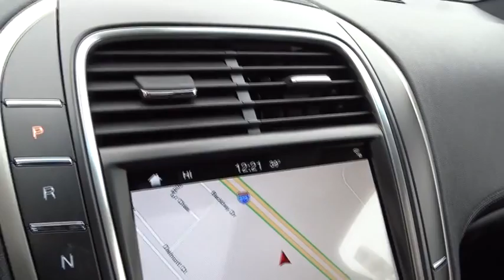2016 LINCOLN MKX Lancaster, Delaware, Columbus, Powell, Dublin X16599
2016 LINCOLN MKX

2445 Billingsley Rd.